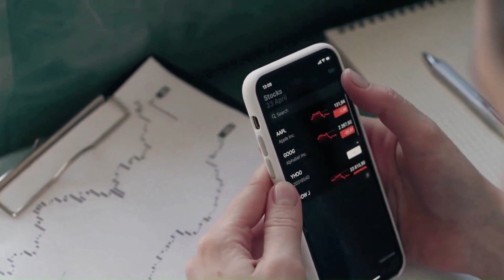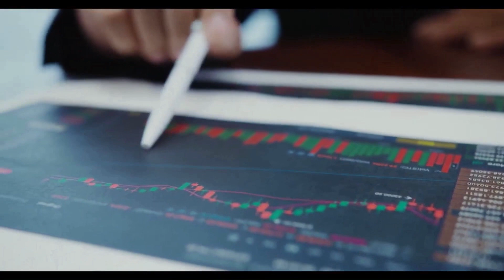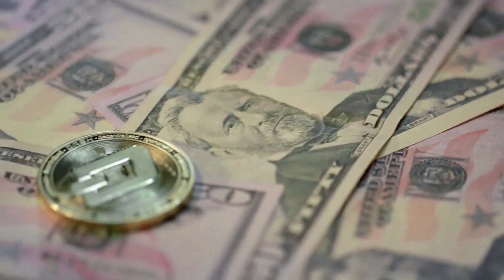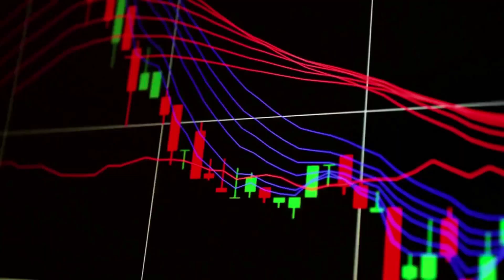CAN NEO PRICE X1000 BY THE START OF THIS MONTH?? - NEO PRICE PREDICTION & UPDATES